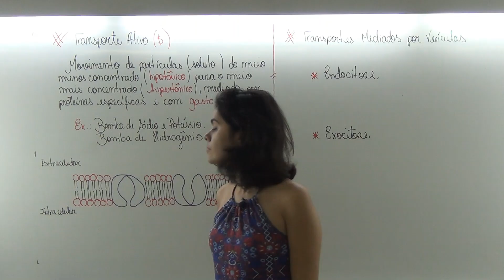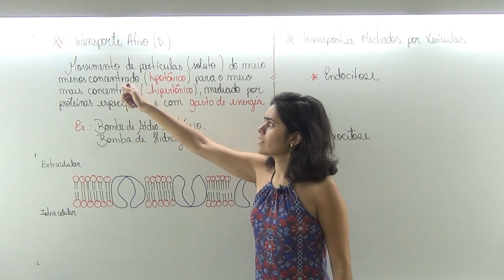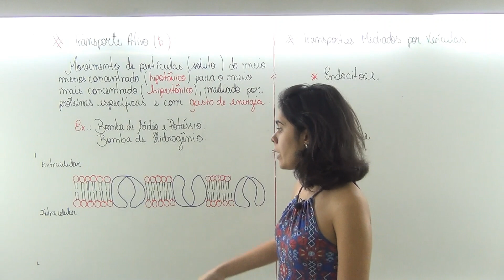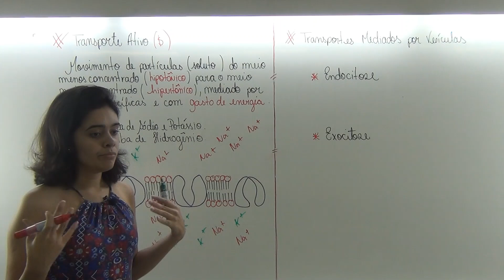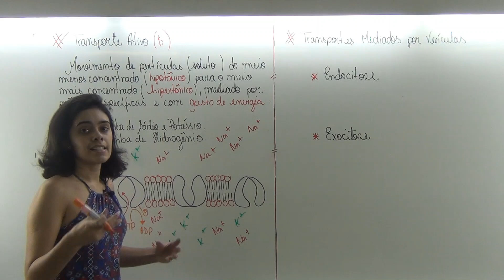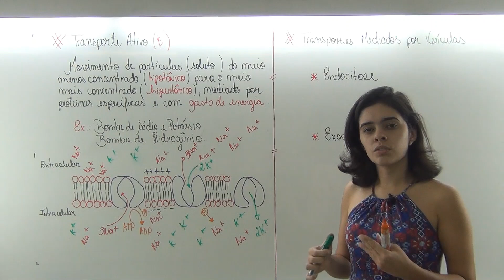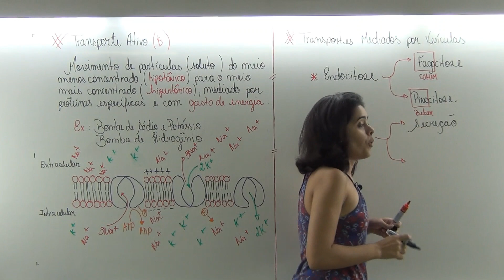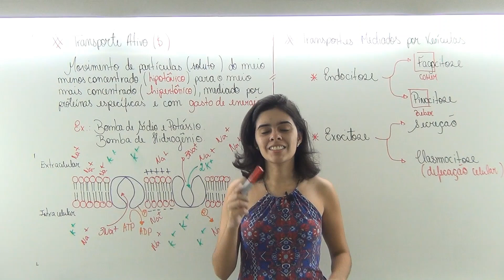Transporte Ativo e Vesículas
Aula teórica de Transporte Ativo e Vesícula para a Específica Semestral da Academia de Biologia, por professora Sarah.